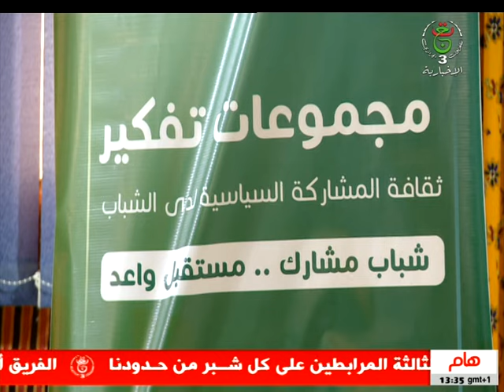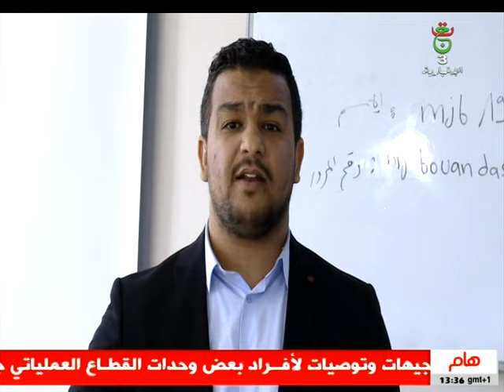سطيف - المجلس الاعلى للشباب: شباب مشارك .. مستقبل واعد